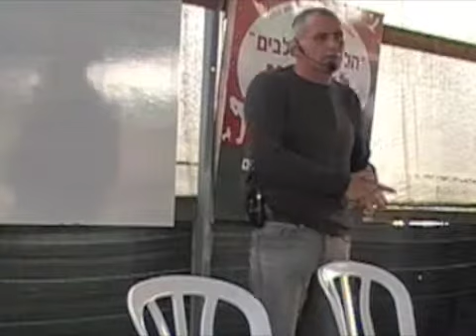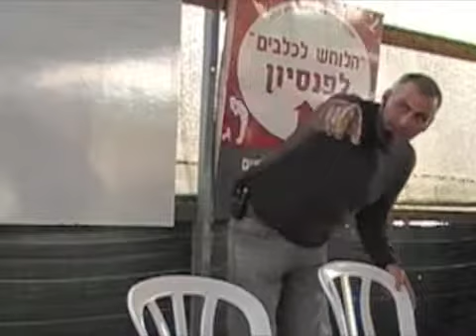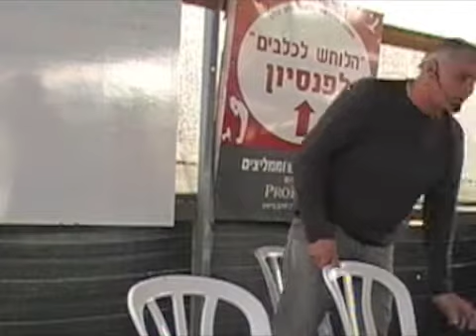מפגש מאלפי כלבים - אבנר רז, חלק 4/7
חלק 4/7 מתוך ההרצאה של אבנר רז בנושא הצבת גבולות ביחסי בעלים-כלב, אשר ניתנה במפגש מאלפי כלבים בתאריך 14/1